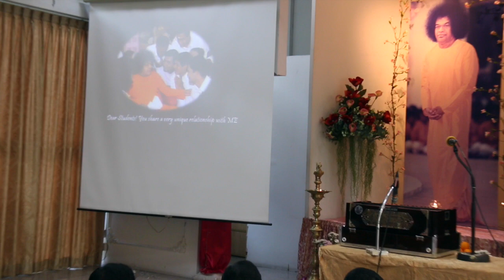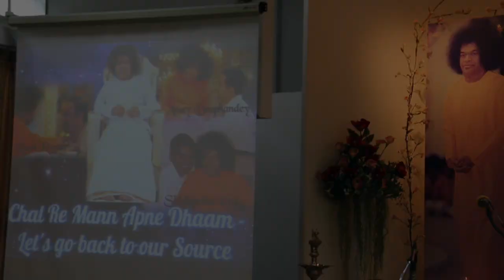Prema Bandham 2015 Part 1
A programme by the Alumini of Sri Sathya Sai Institute of Higher Learning